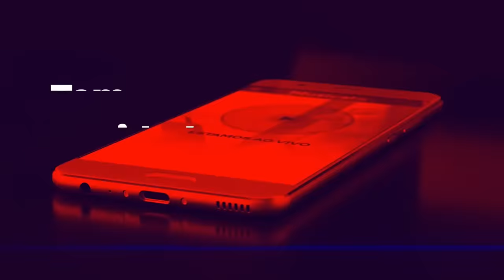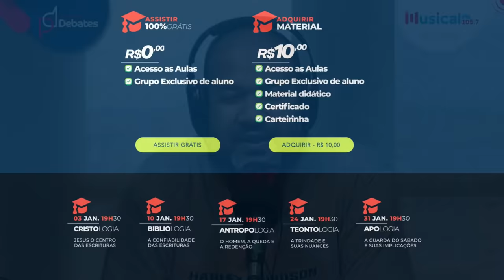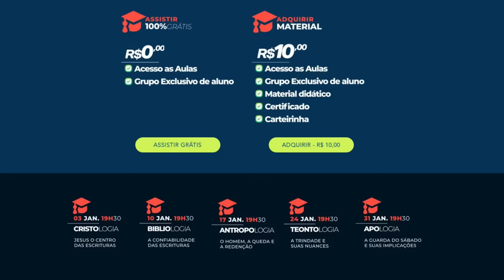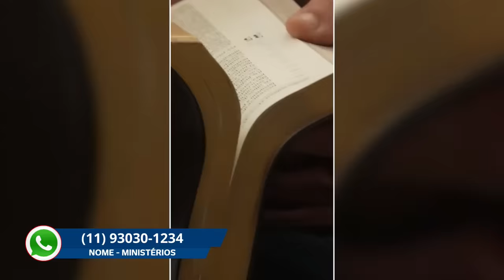Jesus Cristo pode ser adorado? Pr. Paulo Henrique x Pr. Rafael Amorim - 24.01.24 Musical FM 105.7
FERIAS COM TEOLOGIA -
Mande -  NOME – FÉRIAS

ESCOLA DE MINISTÉRIO
Mande - NOME – MINISTÉRIO

Programa Debates
Apresentação: Sezar Cavalcante

Convidados:

• Pastor Paulo Henrique  - Igreja Assembleia De Deus - Interlagos

• Pastor Rafael Amorim - Igreja do Evangelho Nova Vida - Ministério Restaurar